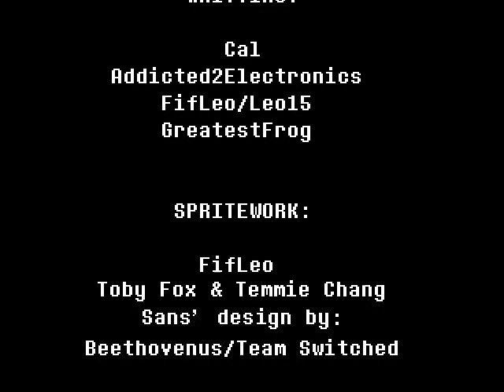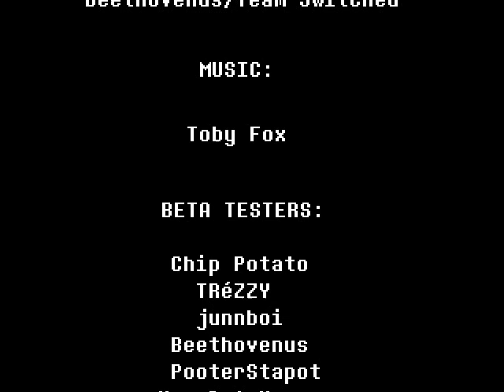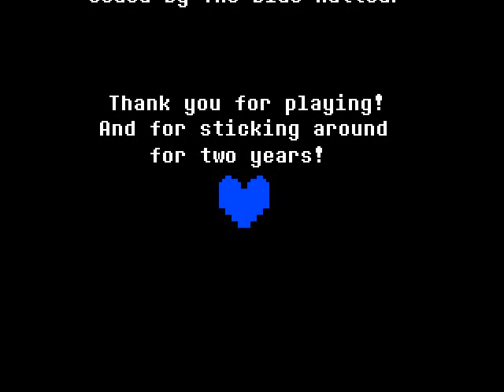[Underswap: Broken Promise] Sans fight All Phase No Item!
*Warning: Might hear some noises, please turn down volume

{Underswap: Broken Promise}
Play this game yourself!